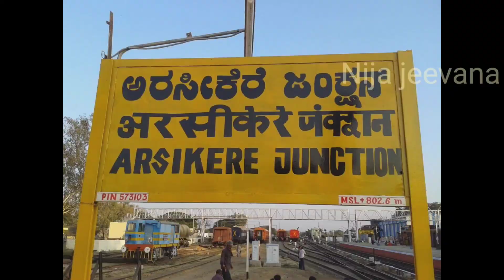ಅರಸಿ ಕಟ್ಟಿಸಿದ ಕೆರೆಯಲ್ಲೊಂದು ಪುರಾತನ ಶಿವನ ದೇವಾಲಯ/An ancient Shiva temple in the lake built by Rani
ಅರಸಿ ಕಟ್ಟಿಸಿದ ಕೆರೆಯಲ್ಲೊಂದು ಪುರಾತನ ಶಿವನ ದೇವಾಲಯ/An ancient Shiva temple in the lake built by Rani | Arasikere @nijajeevana